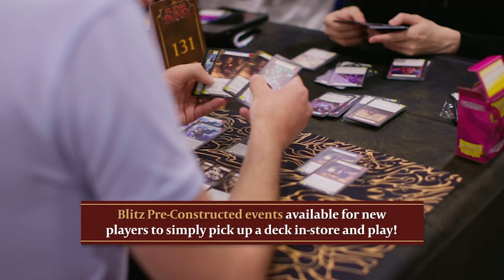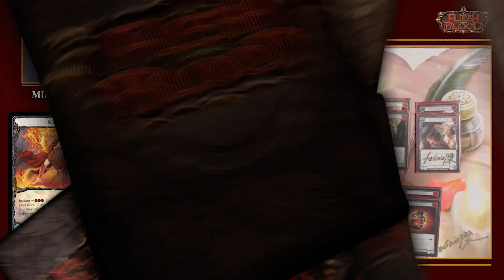Skirmish Season 7 Gauntlet Gameplay Series - Kano v Chane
One Two Juice is bringing you 3 action packed Blitz gameplay videos to get you ready for Skirmish Season 7!

In this episode we see Ming pilot Kano against Sophira on Chane.